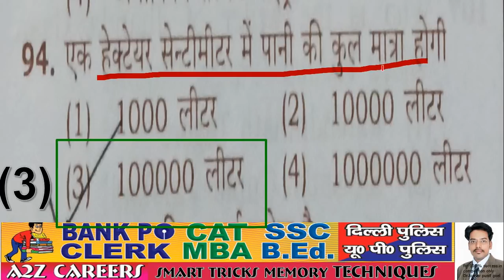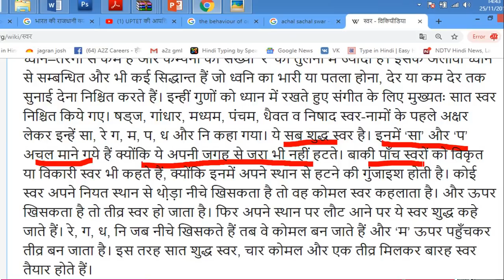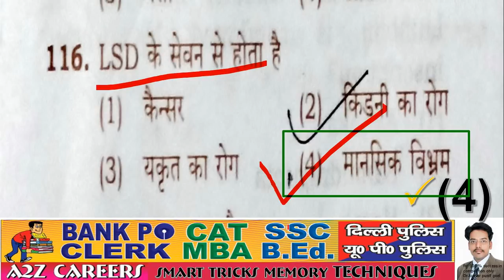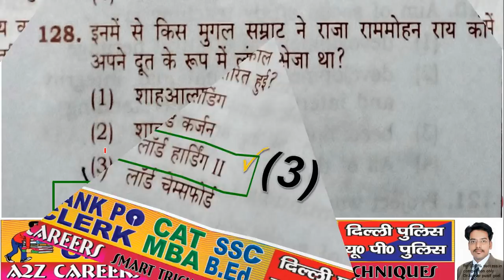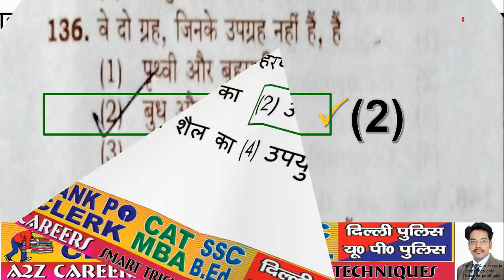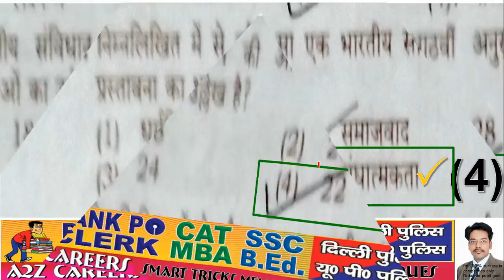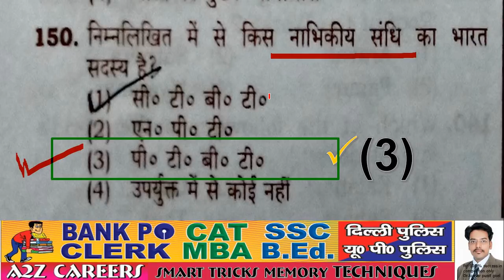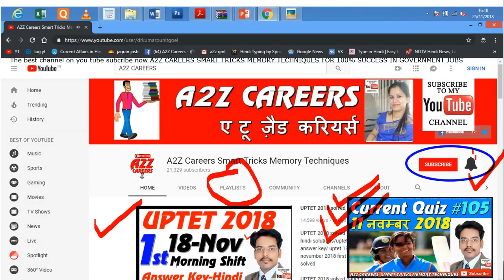UPTET Social Science Junior Level 6 to 8 की आपत्ति दर्ज 91 to 150 प्रूफ के साथ 18 november 2018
UPTET Social Science Junior Level 6 to 8 की आपत्ति दर्ज 91 to 150 प्रूफ के साथ  18 november 2018 Evening Shift .